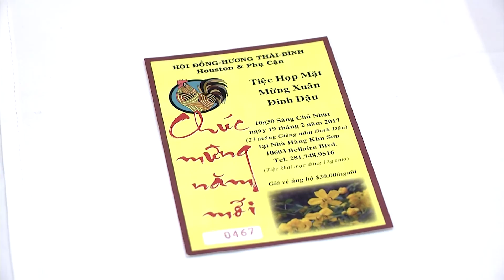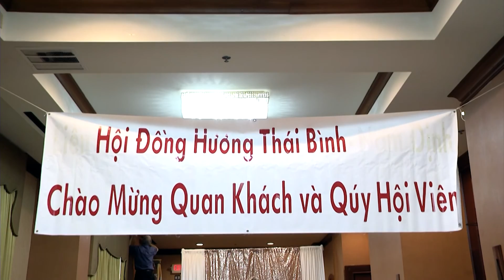VIETV HOUSTON- PSCD Tan Nien Hoi Dong Huong Thai Binh 2017